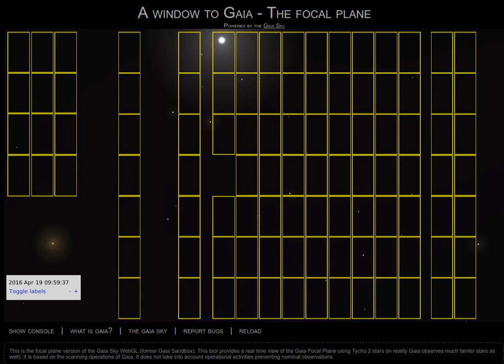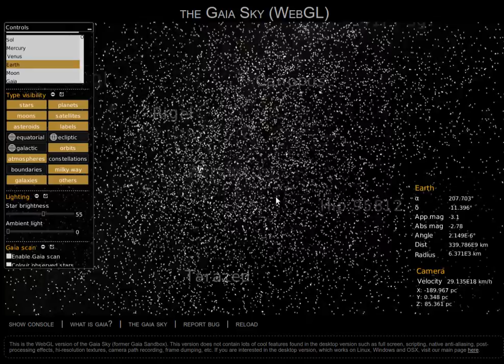Gaia Sky - WebGL versions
Would you like to know which stars are currently being observed by the Gaia satellite?

'A Window to Gaia - The Focal Plane' displays in a web browser the stars observed by the Gaia satellite in real time as they slide through the focal plane (more information on the focal plane of Gaia note that the direction of motion of the stars is reversed in the figure). The web application contains the Tycho-2 catalog, with more than 2 million stars --in reality Gaia observes much fainter stars as well-- and it uses the analytical attitude of the satellite, which is very close to the real one.
This 'A Window to Gaia - The Focal Plane' application is, in fact, a very small part of a much larger application called Gaia Sky (formerly known as Gaia Sandbox). The Gaia Sky is an outreach application which contains a full 3D Universe simulation with its main focus on ESA's Gaia mission. Even though it is still in beta (the first version to be released with GDR1) it already has lots of content; planets, moons, asteroids, stars and even the full Milky Way galaxy. The application is available to download for Linux, Windows and OS X in the ARI webpage and there is even a 'lite' version running in the browser through WebGL